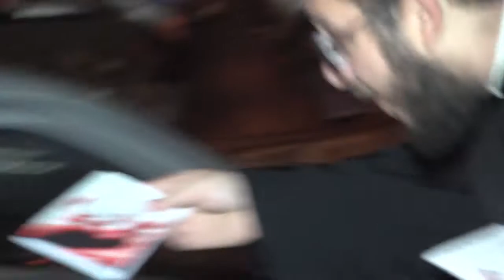ԼՈՒՐԵՐ ԿԱԹՈՂԻԿՈՍԱՐԱՆԷՆ 13.02.2018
The Feast of Presentation of Jesus at the Temple and Candlemass day [Diarnentarach] at Saint Gregory the Illuminator Church of Armenian Catholicosate of Cilicia And since this Feast coincides with the Feast of Saint Valentine, our Christian Education Department handed out booklets in four languages; Armenian, Arabic, English, French, titled “God is Love” which contains psalms and biblical quotes about love, because Jesus Christ is The Love.